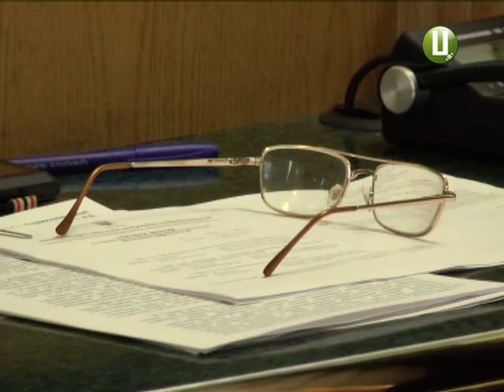На Хмельниччині триває призов на строкову службу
Майже 3 сотні цьогорічних призовників краю уже відправилися до військових частин. Нагадаю, весняний призов стартував 5 травня і триватиме до кінця червня. За цей час з Хмельниччини планують призвати на службу близько тисячі хлопців. Як зазначає головний військовий комісар області Сергій Присяжнюк, завдання це на перший погляд здається простим. Насправді ж, каже, – виконувати план вдається доволі важко.